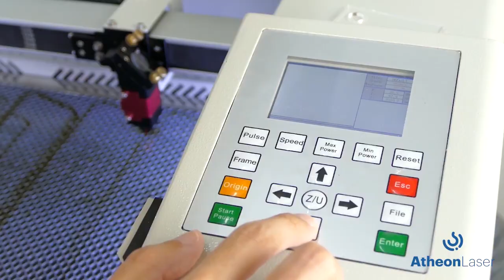Versatilidad y precisión: cortadoras y grabadoras Atheon CO2 Láser S y M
Atheon Láser es una serie de grabadoras y cortadoras con tecnología láser de CO2, enfocada al ámbito profesional y semiprofesional. Trabaja madera, cuero, papel, metacrilato, espumas y cartón, entre otros muchos materiales.

Disponible en tamaño S (área útil de trabajo de 500x300 mm y potencia de 40 W) y M (área útil de trabajo de 700x450 mm y potencia de 60 W).

Optimización, personalización y fabricación en serie son algunas de las ventajas de Atheon CO2 Láser. Una herramienta que te permite ampliar tu línea de negocio y agilizar el trabajo.

00:00 Introducción.
00:08 Corte y grabado de todo tipo de materiales.
00:18 Control táctil e intuitivo.
00:24 Base regulable controlada por software.
00:38 Accesorio rotatorio.